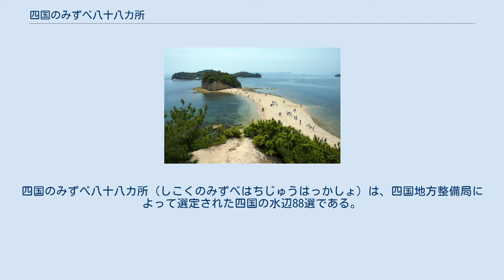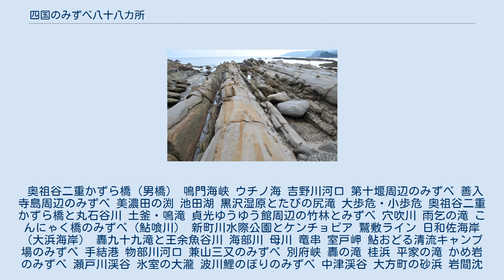四国のみずべ八十八カ所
四国のみずべ八十八カ所（しこくのみずべはちじゅうはっかしょ）は、四国地方整備局によって選定された四国の水辺88選である。
四国八十八カ所に因んでいる。
 奥祖谷二重かずら橋（男橋） 鳴門海峡 ウチノ海 吉野川河口 第十堰周辺のみずべ 善入寺島周辺のみずべ 美濃田の渕 池田湖 黒沢湿原とたびの尻滝 大歩危・小歩危 奥祖谷二重かずら橋と丸石谷川 土釜・鳴滝 貞光ゆうゆう館周辺の竹林とみずべ 穴吹川 雨乞の滝 こんにゃく橋のみずべ（鮎喰川） 新町川水際公園とケンチョピア 鷲敷ライン 日和佐海岸（大浜海岸） 轟九十九滝と王余魚谷川 海部川 母川 竜串 室戸岬 鮎おどる清流キャンプ場のみずべ 手結港 物部川河口 兼山三又のみずべ 別府峡 轟の滝 桂浜 平家の滝 かめ岩のみずべ 瀬戸川渓谷 氷室の大瀧 波川鯉のぼりのみずべ 中津渓谷 大方町の砂浜 岩間沈下橋のみずべ 黒尊渓谷 入田のみずべ トンボ自然公園のみずべ 足摺岬 竜串・見残し 樫西海岸 柏島 御三戸 遊子の段畑（遊子水荷浦の段畑） 薬師谷渓谷 滑床渓谷 佐田岬からの夕陽 肱川河口（長浜大橋） 大洲を流れる肱川 内子の屋根付き橋 御幸橋 御三戸 面河渓谷 衝上断層公園 滑川渓谷 白猪の滝 三ヶ村泉 重信川湧水群 重信川河口 松山三津内港 来島海峡展望 宮窪瀬戸 河原津海岸 武丈公園と加茂川 西条アクアトピア 魔戸の滝・奥魔戸 余島（天使の散歩道） 豊稔池 香川用水東西分水工 有明浜 父母ヶ浜 紫雲出山から見た瀬戸内海 大見海岸・津島神社 オニバスの咲く池（前池） 満濃池と国営讃岐まんのう公園 土器川生物公園 沙弥島ナカンダ浜 柏原渓谷（綾川上流） 大滝山水源の森 公渕池 高松水の都今昔物語（サンポート高松・玉藻公園） 女木島・男木島 余島（天使の散歩道） 湯舟の名水 内海湾（大石久子先生が通ったみずべ） 屋島壇ノ浦（長崎の鼻） 大串温泉から見る瀬戸内海 津田の松原